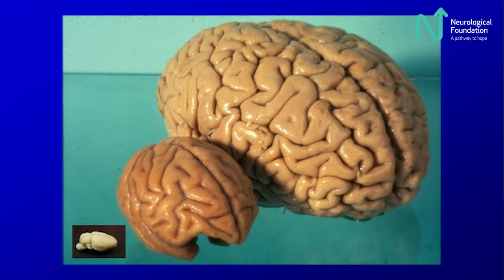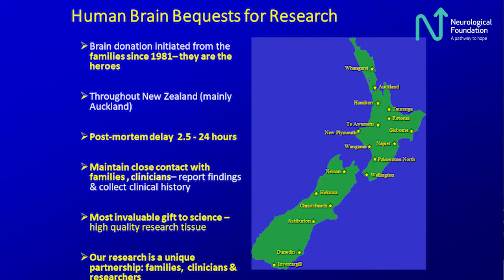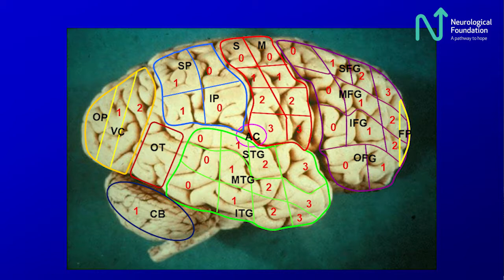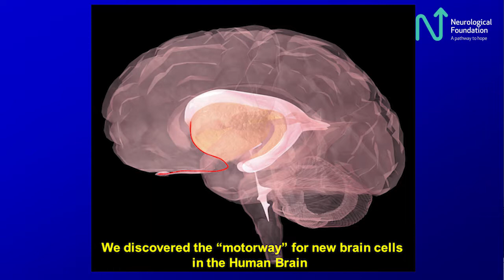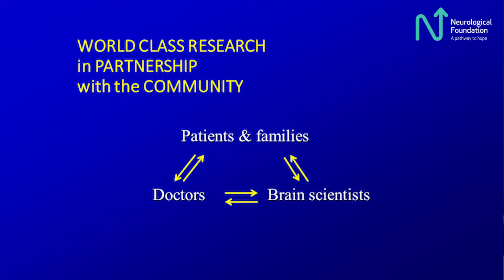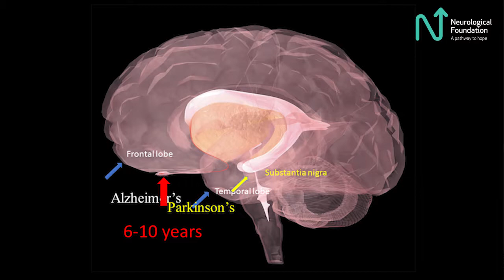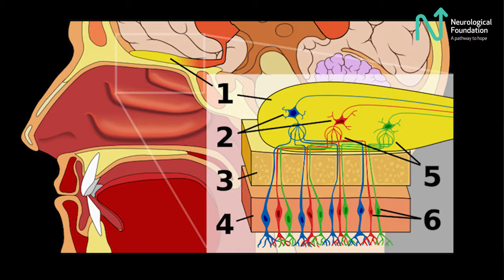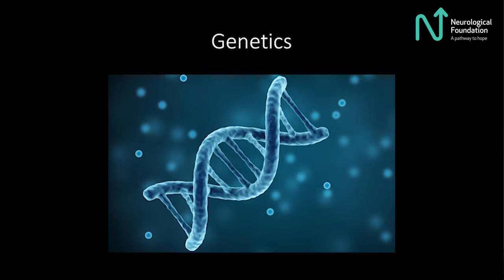Celebrating the 25th Anniversary of the Neurological Foundation Human Brain Bank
With Distinguished Professor Sir Richard Faull, Professor Maurice Curtis, Mary Hiron and Dr Barry Snow